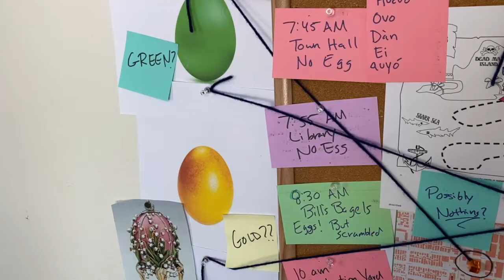Egg Hunt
Created by Benjamin McFadden
Genre: Treasure Hunt